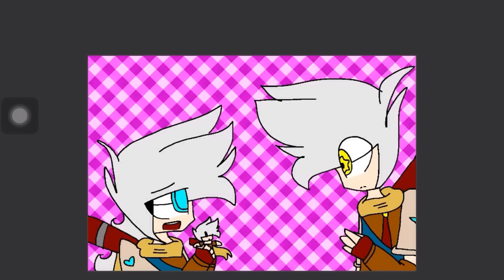I really really like you (meme)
X3 here are the ships in the video
-Ink Anny X Ink sans
-Sarah X Apple killer

♫ Carly Rae Jepsen - I Really Like You
Made with Flipagram